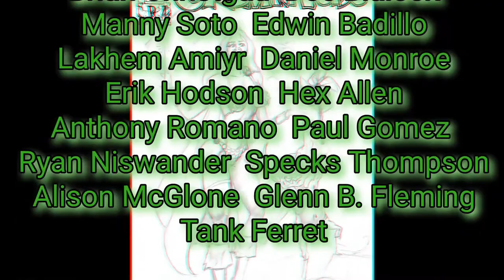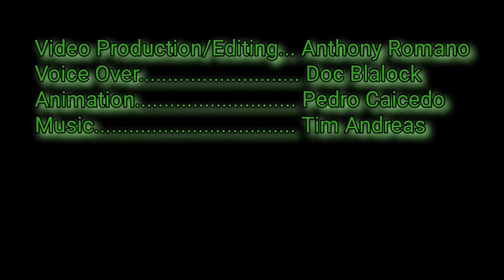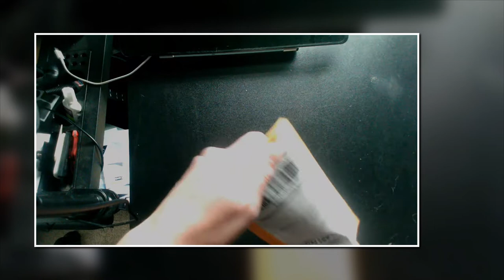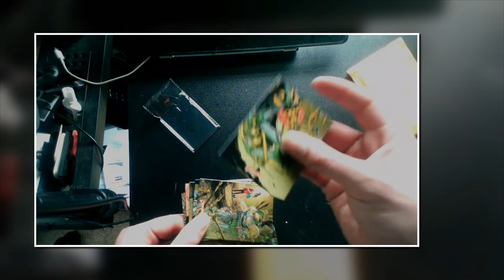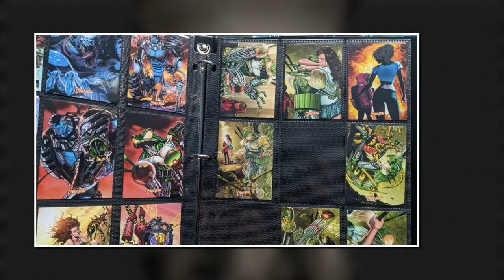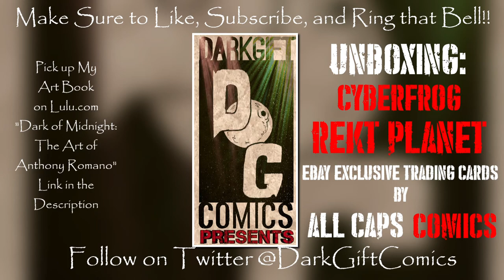Unboxing: Cyberfrog Rekt Planet eBay Exclusive Trading Cards by All Caps Comics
NEW FROM DARKGIFT COMICS!!

NEW BOOKS!! ENTER the CRoMniverse: ANTHOLOGY VOL 1, LIGHTBRINGER: GENESIS VOL 1 & PARIAH: BLOOD & MUD!!

Back Lightbringer: Genesis Vol 1 Today!!

Also, from DarkGift Comics: HUNTING ALICE!
Interested in a supernatural, psychological thriller akin to X-Files meets Silence of the Lambs? Back Hunting Alice today

My Art Book: Dark of Midnight: The Art of Anthony Romano

Throw some change in the guitar case...

**NOTE: This video, along with the channel, is intended for viewers 18 years of age and older. Parental Guidance is suggested for anyone under the age of 18. This Content is Meant for Adult Music and Hobby Enthusiasts. Mature themes and discussions may take place.**

Intro and Outro created with Magisto (app)